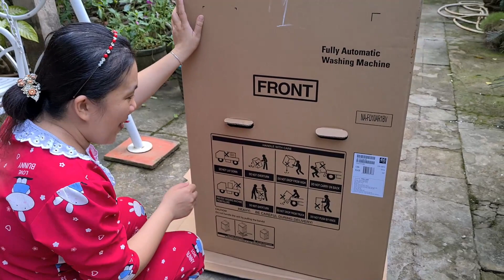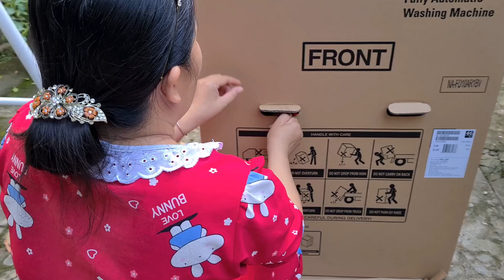Mẹ Xí Muội mua bánh mà anh 2 không thèm ăn 🥞 Anh Xí Muội Tập 81 💖